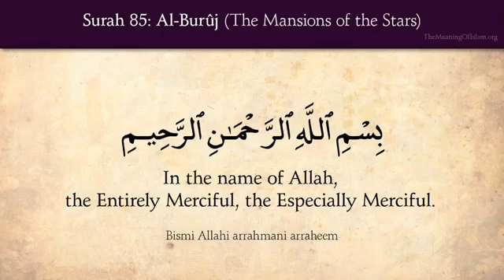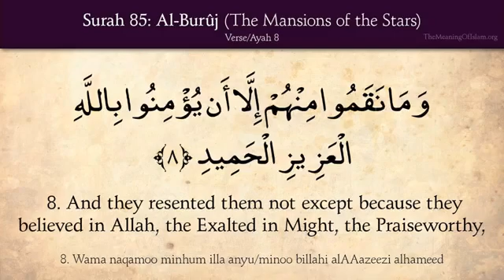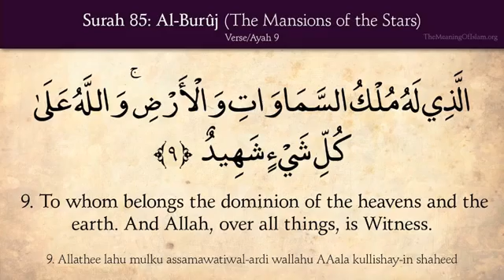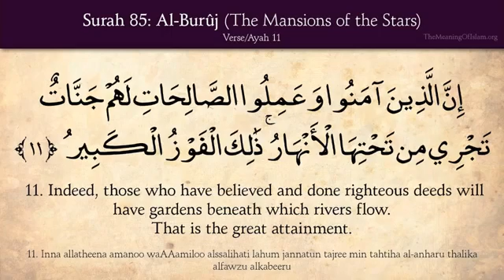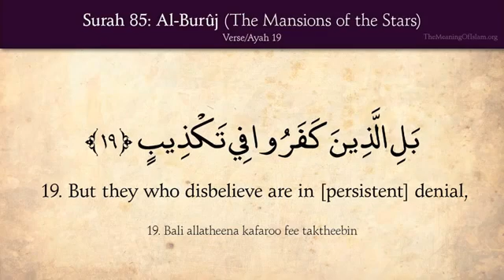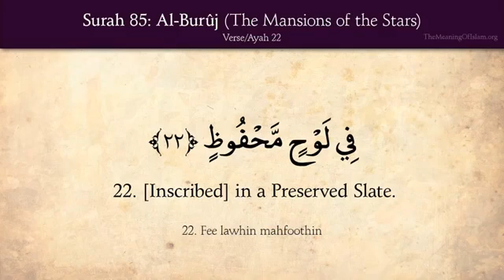85 Surah Al Buruj